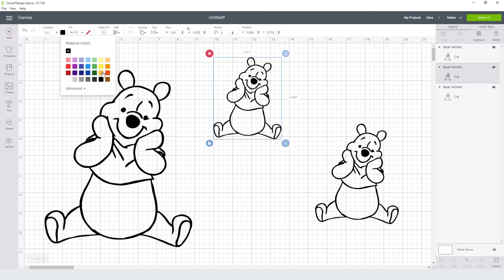Winnie Pooh Svg Free Cut File for Cricut